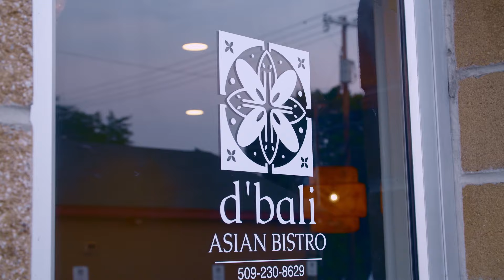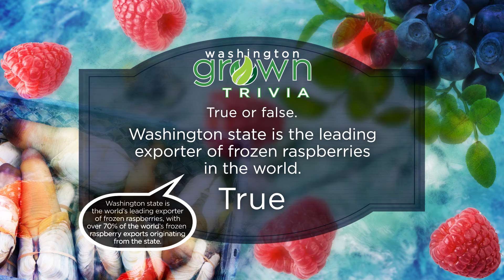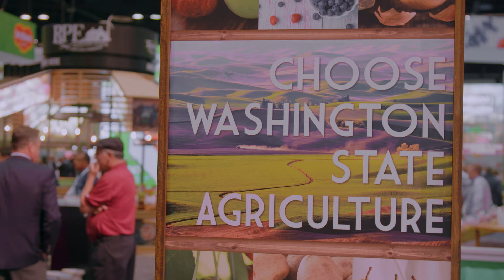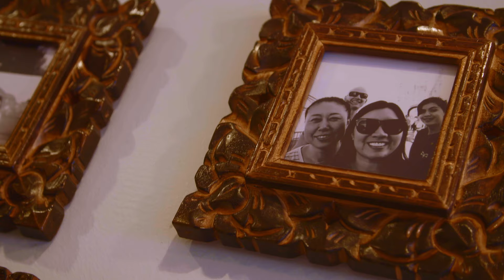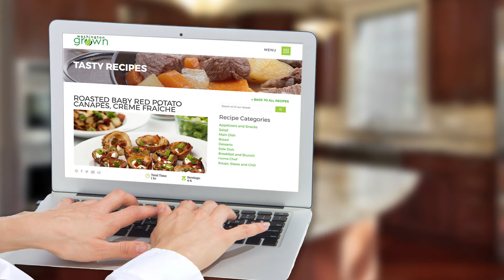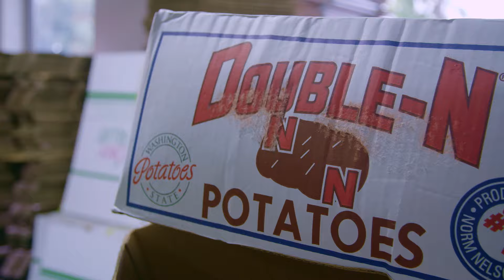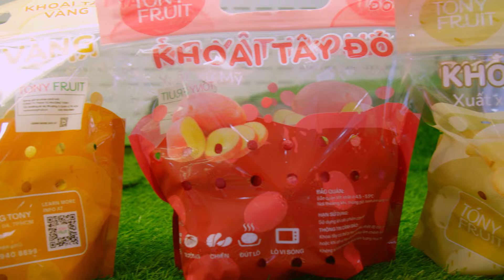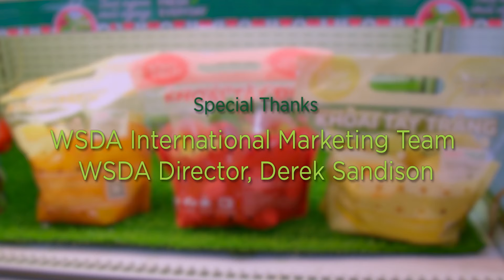The Importance of Trade I Washington Grown I S11E4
The world needs Washington berries! International trade makes it possible. We head to Vietnam and Orlando to see how Washington agriculture is marketed around the world.  Back in Washington we make two geoduck dishes at D'Bali Asian Bistro in Airway Heights, plus see how Vietnam imports Washington fruit.